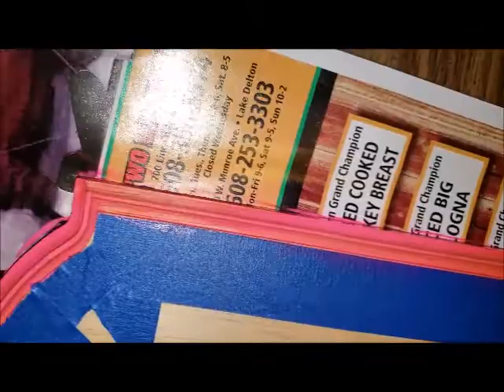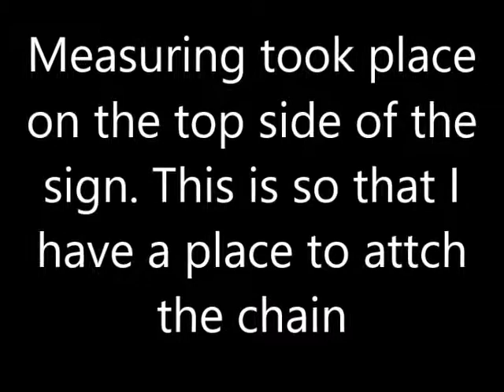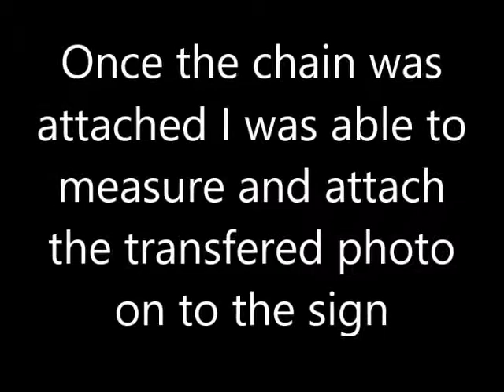Time-Lapse DIY Stall Sign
I wanted to create my own stall sign as I know many people before me have. This was the idea that came to mind.